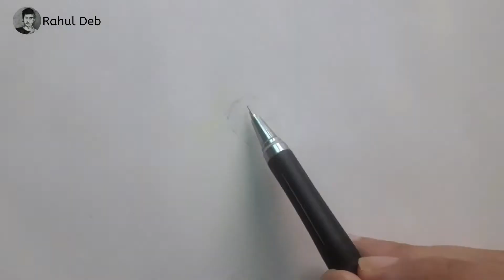Tiny Figure Drawing of Cristiano Ronaldo | -By Rahul Deb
Line Drawing - 0:05 - 2:57
Light Shading- 2:58- 3:30
Dark Shading - 3:31-4:34